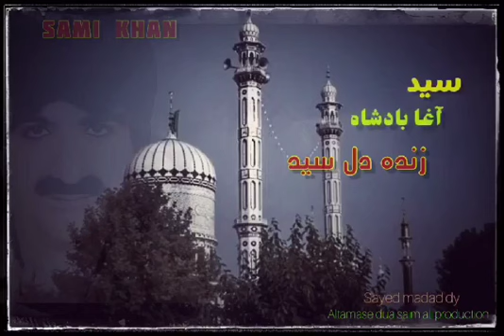S Agha Badshah New Gazal#ali